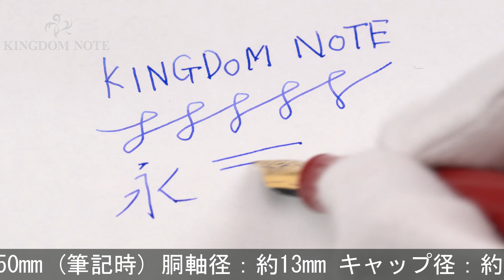SAILOR セーラー 万年筆 還暦 -KAN- 細字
外観多少スレ･キズ、メッキ部くすみ等見られますが、概ね程度良好なコンディションです。セーラー万年筆のペンドクター川口明弘氏が考案した還暦の方に贈る万年筆です。

本体材質：樹脂
ペン先材質：21金
字幅：細字
機構：カートリッジ、コンバーター両用式
全長：約150mm (筆記時)
胴軸径：約13mm
キャップ径：約16mm (クリップ除く)
最大径：約18mm (クリップ含む)
重さ：約25g
付属品：コンバーター